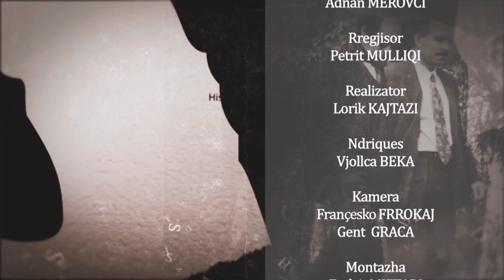FAKTE - Blendi FEVZIU: Për Kosovën dhe Ibrahim RUGOVËN